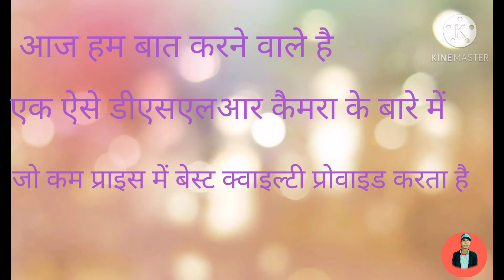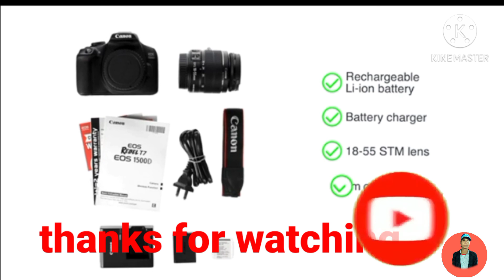Best dslr in low baught ! Dslr for YouTube video s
My name is Suraj and you watching
आज की वीडियो में हमने आपके बताया है
कम पैसों में अच्छा कैमरा बताया है

धन्यवाद्

Dslr under 30000
Dslr under 20000
Dslr for YouTube video

Canon ka sasta camera
Dslr camera kam price me
Sasta dslr camera
Camera under 15000
YouTube video ke liye sasta camera

Surya tech store

Surya tech store
Surya tech store surya tech store